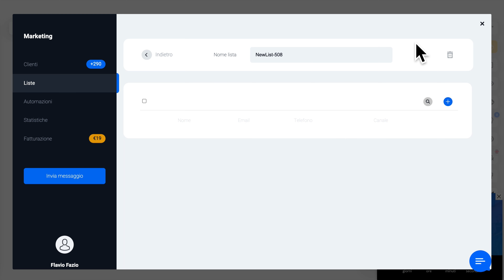Video Tutorial Flazio - Come creare una lista di invio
Guarda il video tutorial per scoprire come creare una lista di invio all'interno del tuo sito web.

- Hai bisogno di assistenza? Contattaci